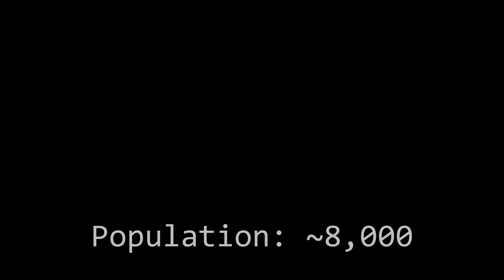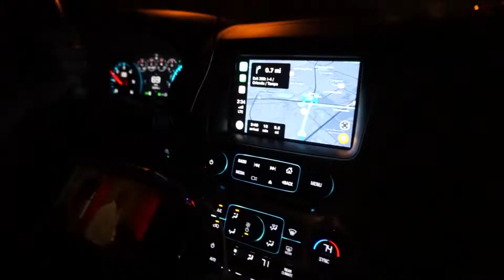FNB - Road Trip to Disney World - Part II - Drive to Orlando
Waking up Sunday morning in Baton Rouge, Louisiana and going to sleep in Orlando, Florida Sunday Night/early Monday Morning.

My video camera stopped working Saturday night so we had to make an emergency stop at Best Buy to get a new one!
Then, we attend the last of the wedding activities.. a crawfish boil at the residence of Olivia Pozza's childhood home. This was our first time eating crawfish. The kids were disgusted!!

Then, after driving almost 400 miles to Florida we have to stop and eat dinner. Ruby gets body checked (on accident) by the waitress so I take the opportunity to insert one of my favorite clips from the movie Necessary Roughness.
Lastly, we arrive in Orlando at nearly 3 AM!!